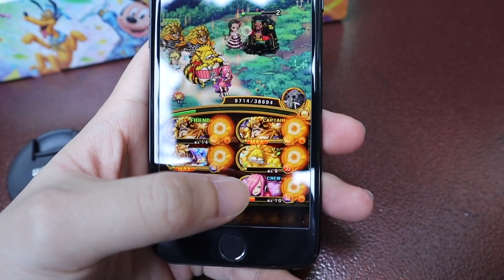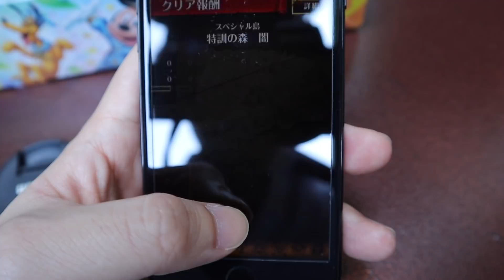トレクル！特訓の森！闇！今更攻略！ジャッジパ！※トークのみ OPTC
今は簡単でしたね

最新情報、リプなどしていきます！